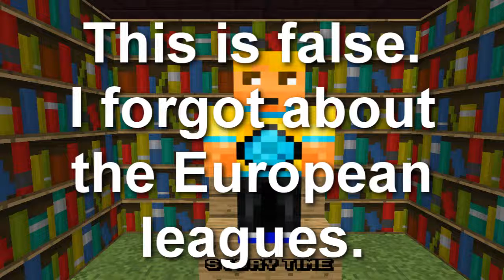[VS] NHL Series vs. NBA Series - Week 7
Welcome to versus! The show where I compare two video games and you decide which one is better.